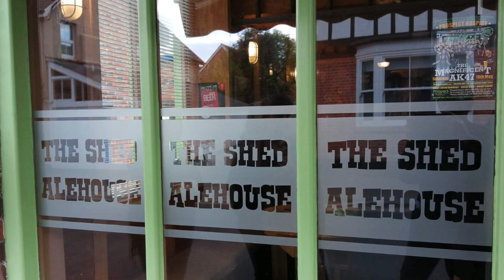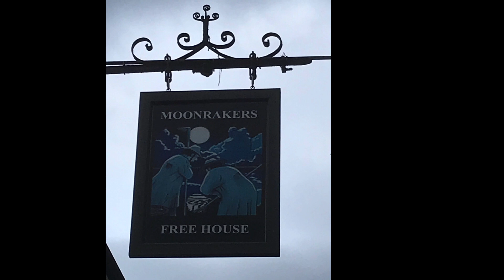TMAK47 ~ The Shed